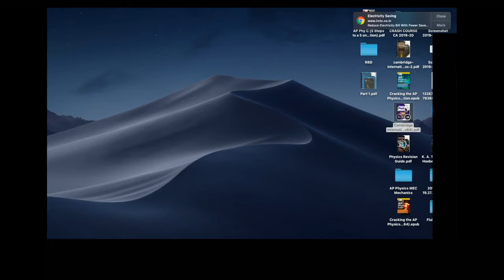Mechanical Properties of Solids 3